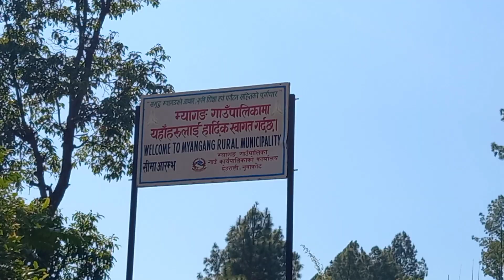GAU TIRA RIDE MA GAIYO 🥰❤..